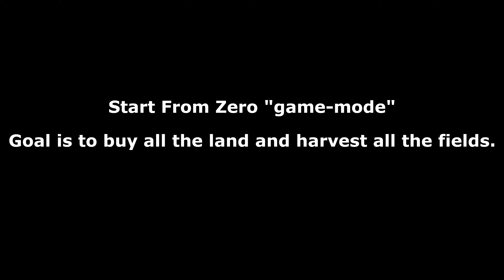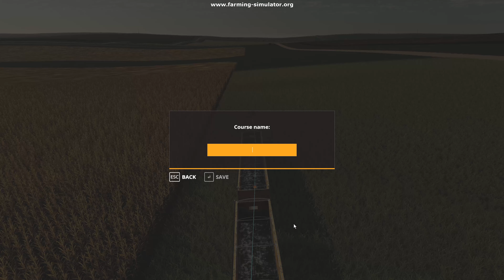PMC Grande Gardens 16km Start From Zero Part 40, 2021-01-11 Farming Simulator 19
Start From Zero is career start with absolutely nothing, 0 land, 0 vehicles, 0 loan, 0 money.

Fictional terrain originally created in Farming Simulator 17 back in 2018, work in progress, not a finished product!

Terrain size 16.3 kilometers x 16.3 kilometers.